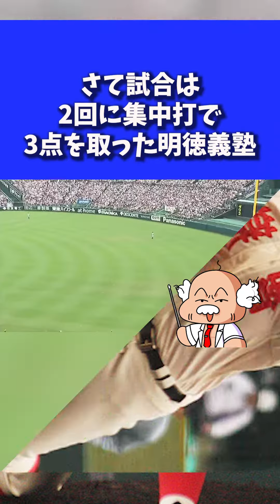岸潤一郎vs岡本和真